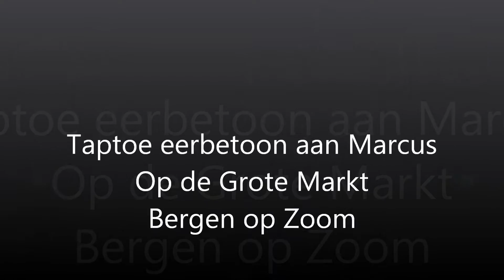Taptoe 16 mei 2015 Bergen op Zoom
Taptoe als eerbetoon aan Fr. Marcus, 16 mei 2015